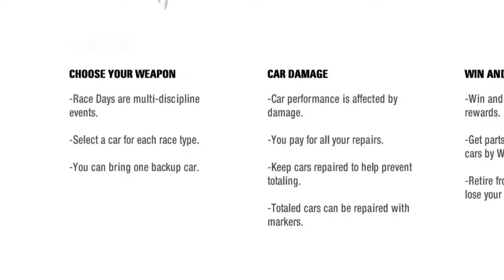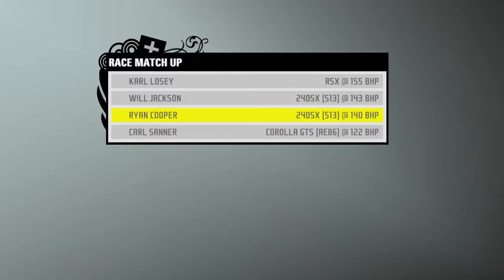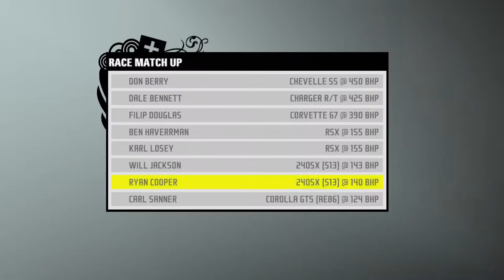Need For Speed ProStreet: Battle Machine - Willow Springs I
Contents of the video:
0:00 - Video starts
1:31 - Time attack race (Short Circuit B)
6:19 - Grip class race (Short Circuit C)
11:17 - 1/4 mile drag race
14:01 - Grip race (GP Circuit)